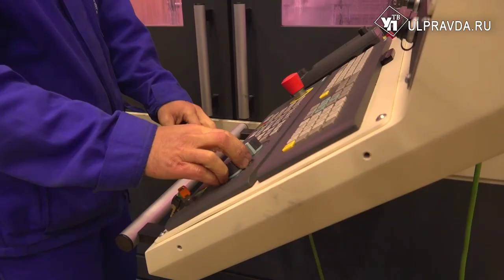Сергей Шойгу наградил работников ульяновского механического завода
Сегодня в Ульяновске по закрытой программе работал министр обороны РФ Сергей Шойгу. Вместе с губернатором Алексеем Русских он осмотрел производство механического завода, а также наградил сотрудников, работавшим на территории СВО.